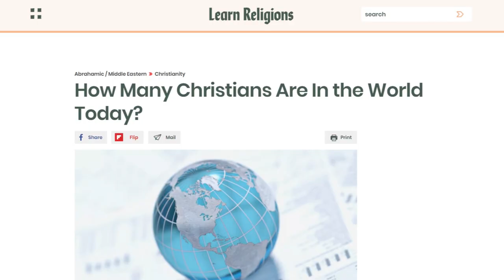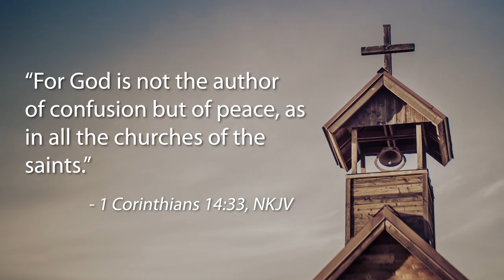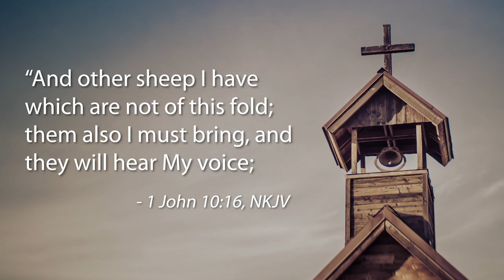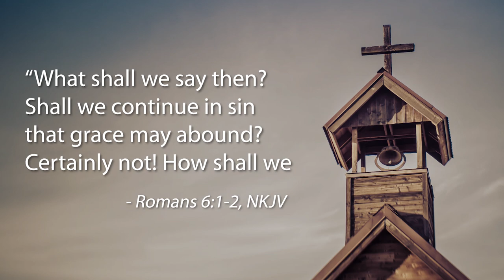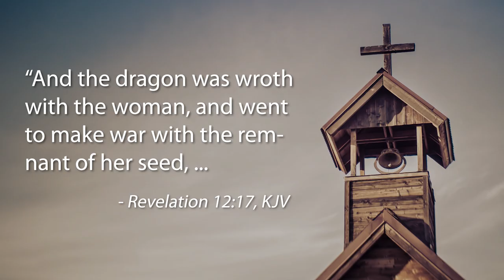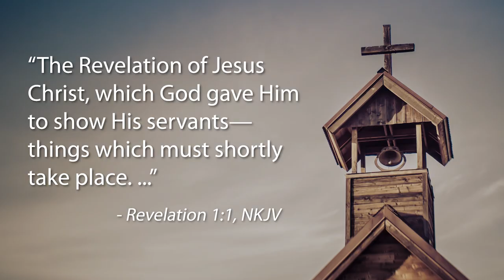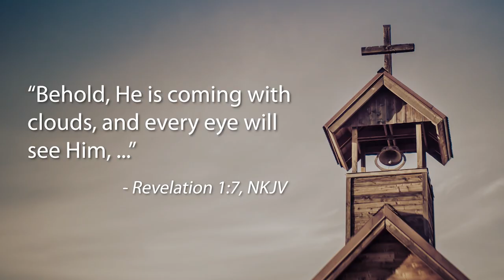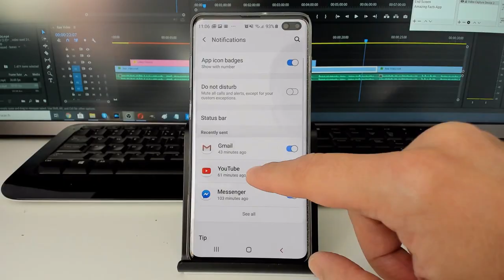There's Something I NEED TO TELL YOU About the Seventh-day Adventist Church (Full Disclosure)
There are approximately 41,000 Christian denominations today. Some of them have radically different beliefs about fundamental Christian doctrines like the nature of God, prayer, Heaven, Hell, the Ten Commandments, etc. Some of these denominations even have holy books in addition to the Bible or have invented their own version of the Bible to support their beliefs. Yet, all of these denominations claim to be God's church and encourage people to join them. How can we find out what church is really God's church today? Find out by watching this video!

➤End Time Delusions book